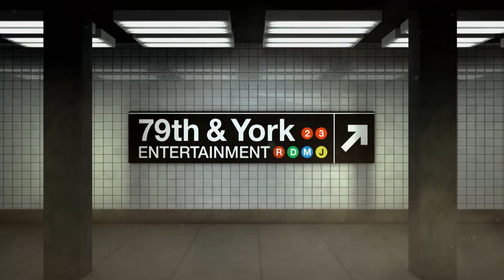London, Not Paris: Man Claims Paternity For Only ONE Twin Daughter (Full Episode) | Paternity Court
Morris v. Thorpe - A man searches for answers regarding the paternity of his girlfriend’s twin daughters and believes he fathered only one of the girls.